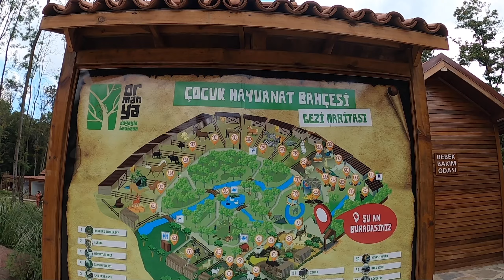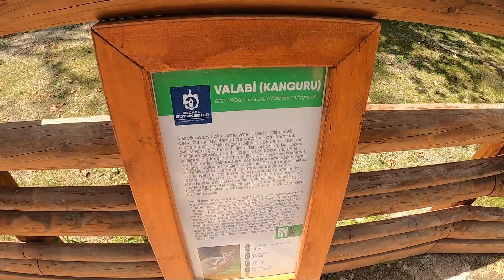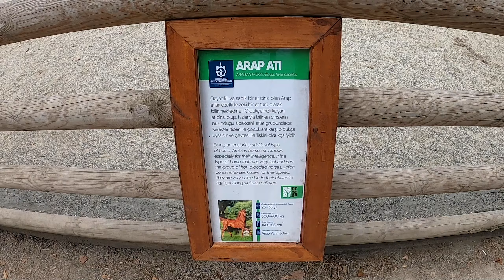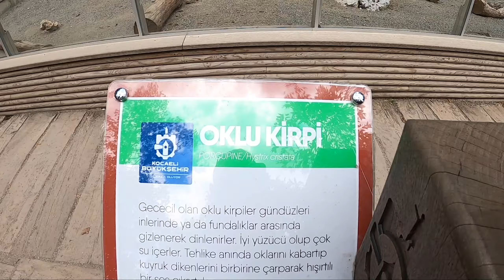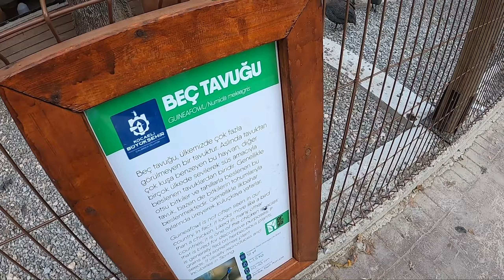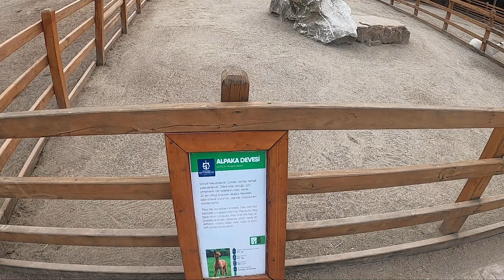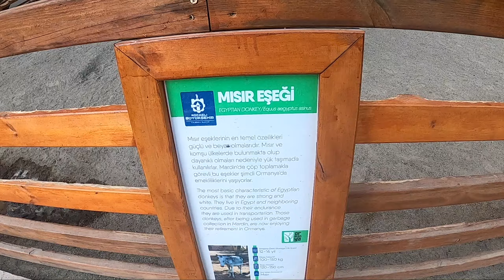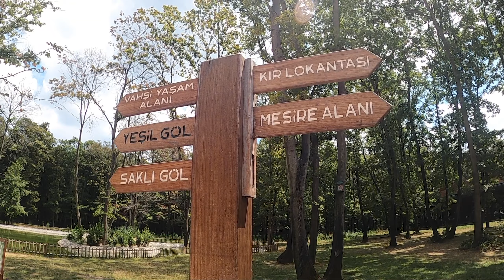ORMANYA HAYVANAT BAHÇESİ I Kocaeli Ormanya Çocuk Hayvanat Bahçesini Gezdik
Kocaeli'nin Kartape ilçesine belediye tarafından yapılan "Ormanya Doğal Yaşam Parkı" içinde bulunan ve ücretsiz bir şekilde gezilen "Ormanya Hayvanat Bahçesi" içinde 67 farklı türde 768 hayvanı barındırıyor. Hayvanların doğal ortamlarına yakın bie şekilde yaşamalarının amaçlandığı hayvanat bahçesini Ormanya yürüyüşüm sırasında gezdim.

Ormanya Çocuk Hayvanat Bahçesinde çekmiş olduğum videoyu seyrederek bu hayvanat bahçesini sanal olarak gezebilirsiniz. Buraya gelmeden videomu seyrederek daha bilinçli bir şekilde gezinizi tamamlayabilirsiniz.

Bu videomu seyretmişken "Ormanya Doğal Yaşam Parkı" hakkında daha fazla detay ve birbirinden güzel görüntüler bulabileceğiniz aşağıdaki videomu da seyretmenizi tavsiye ederim: